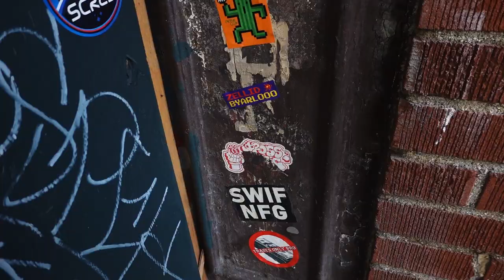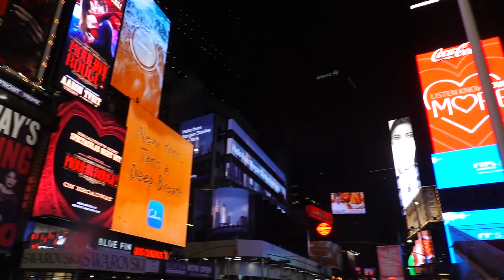First year in New York City summary (2022-2023)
Video By Antoine aka Bobby-Belgian

other music in order of appearance
The First Night In New York City by Late Night Feeler
Olmsted Pond by Jesse Gallagher
Here it Comes by TrackTribe